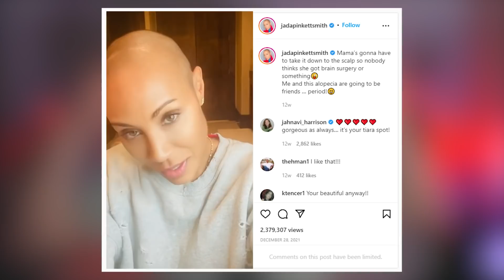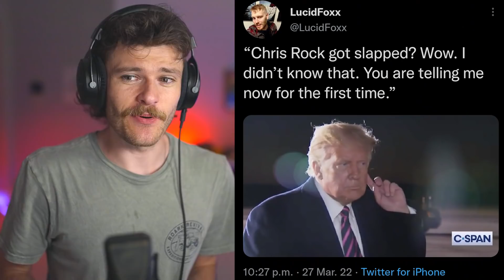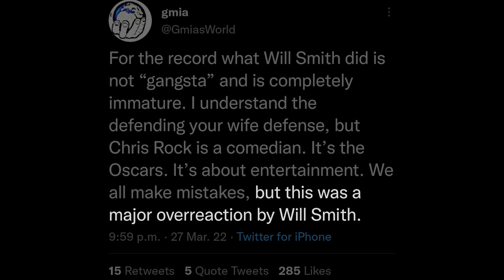the oscars slap was INSANE...